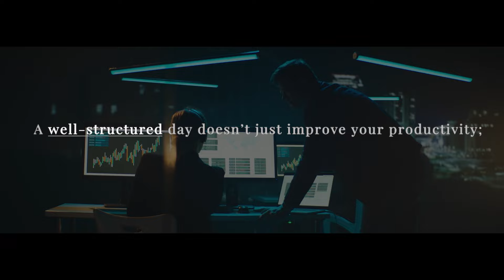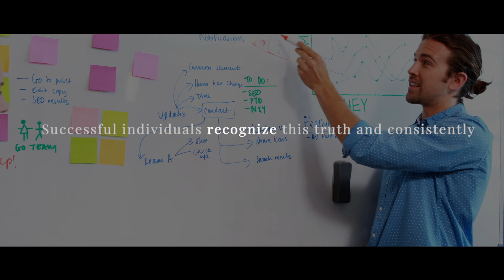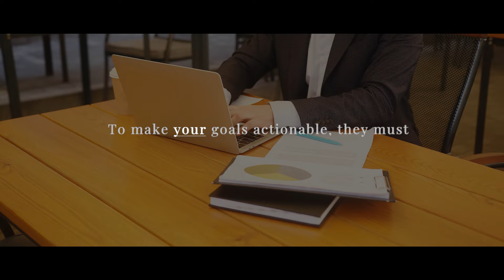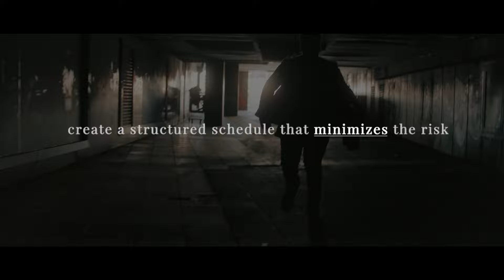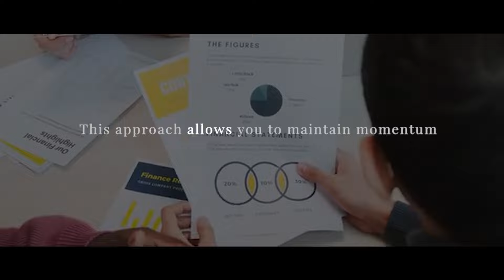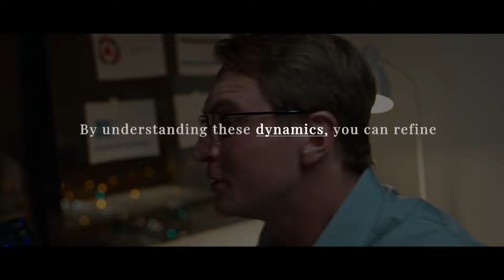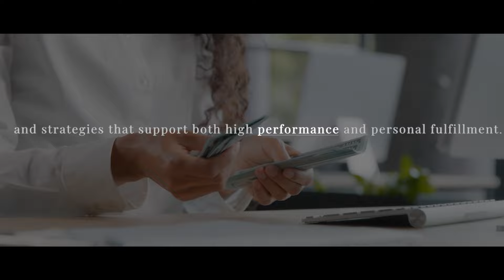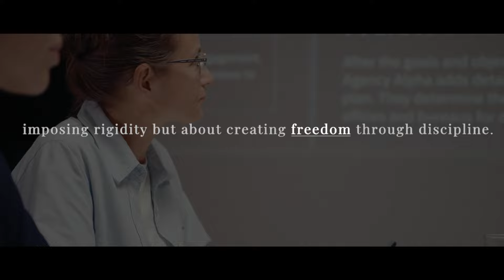How To MANAGE Your 24 HOURS Effectively | Brian Tracy | Mindset Evolution 2025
Learn how to master your time and take control of your day with these powerful tips from Brian Tracy. In this motivational video, you’ll discover the secrets to managing your 24 hours effectively, boosting productivity, and achieving your goals faster. Whether you’re juggling work, personal responsibilities, or striving for personal growth, these strategies will help you make the most of every moment. Brian Tracy, one of the world’s leading experts on success and personal development, shares proven methods to help you stay focused, organized, and efficient. You’ll learn the key principles of time management for success, how to prioritize tasks to maximize productivity, and simple habits to structure your day like high achievers. If you’re ready to unlock your full potential in 2025, this video is for you. Start transforming your life today by mastering the art of time management!